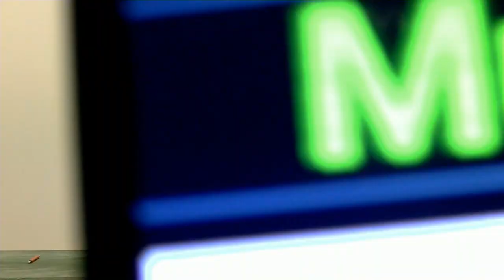JOSE MANUEL LOPEZ: “HEMOS CONSEGUIDO QUE EJECUTIVO Y LEGISLATIVO NO SEAN LO MISMO EN MADRID”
El portavoz de Podemos en la Asamblea de Madrid, José Manuel López, visitó Tele K y explicó en Todo por la Kausa (TPK) cómo han conseguido, desde su llegada al Parlamento regional, que se produzcan cambios, entre ellos, que el Ejecutivo “no sea lo mismo” que el Legislativo, que recientemente aprobó la Ley Integral de Transexualidad, a pesar de la abstención del PP, partido que gobierna la Comunidad de Madrid, porque Podemos, PSOE y Ciudadanos votaron a favor. Habló de más cambios en la Asamblea de Madrid, que ha estado dominada durante demasiados años por la mayoría absoluta del PP. Asimismo, comentó la repetición de las elecciones generales y dijo que no es una buena noticia, pero no es drama. Abordó el crecimiento de su formación y los problemas generados por esa realidad y dijo que el cambio ya está en marcha. A continuación, los periodistas Nino Olmeda y Julio de la Fuente, y el politólogo Alejando A. González comentaron la situación de Podemos y los demás partidos tras fracasar las posibilidades de formar gobierno y repetir las elecciones previstas para el 26 de junio.